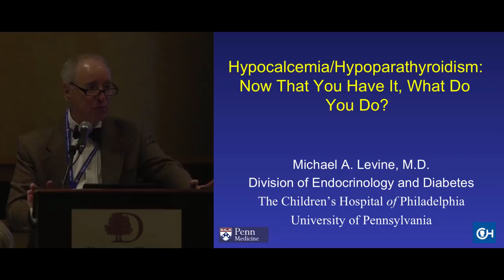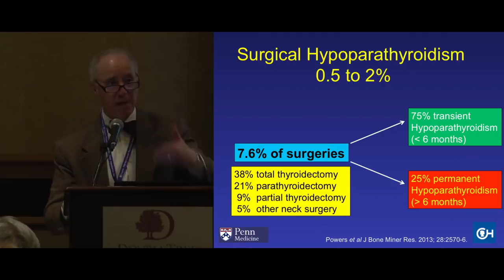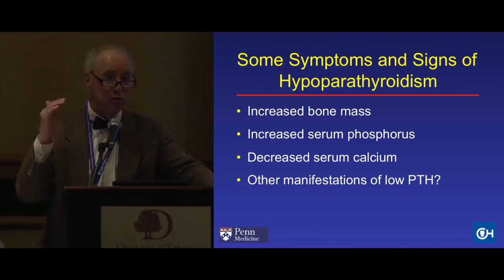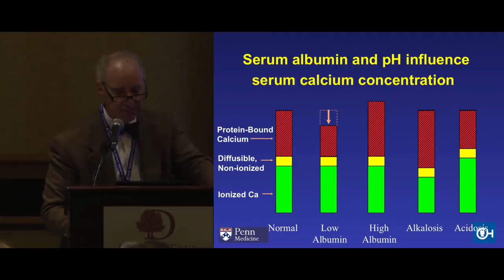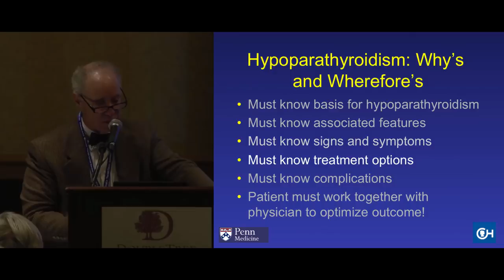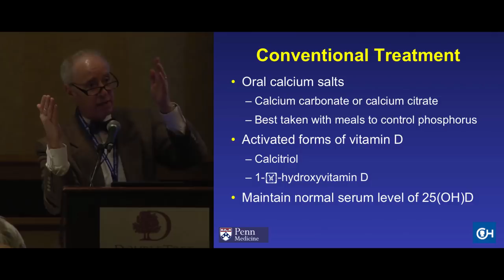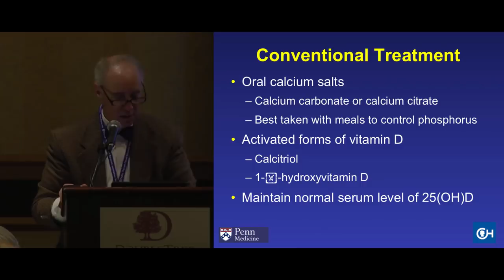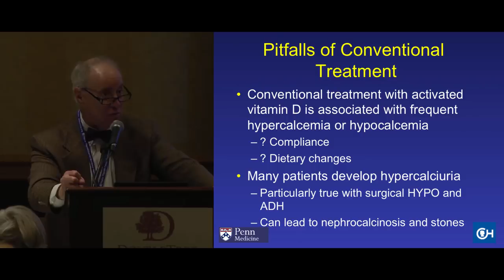Thyroid Cancer: Hypoparathyroidism/Hypocalcemia. Dr. Levine. ThyCa Conference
Hypocalcemia/Hypoparathyroidism: Now That You Have It, What Do You Do?
Michael A. Levine, M.D., Endocrinologist, Julie Hunsaker, and Carol Sanders.